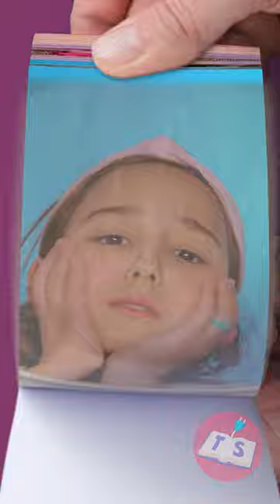SAVE YOUR PHONE FROM THE TOILET 😂🚽📲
📲🚽 Hey there, fun seekers! 🎡🎢 Join us as we dive into an entertaining adventure where your phone takes an unexpected dip in the toilet! 🛁 But fear not, because we've got a super cool hack to save your device from such mishaps! 😄🌊